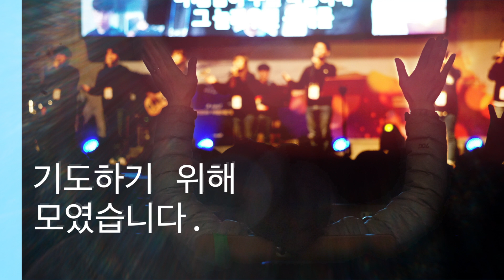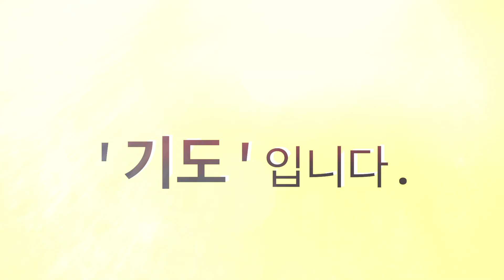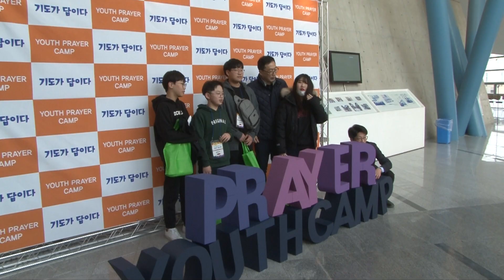2019 청소년 기도캠프 영상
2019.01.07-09_2019 기도캠프_YOUTH PRAYER CAMP 영상